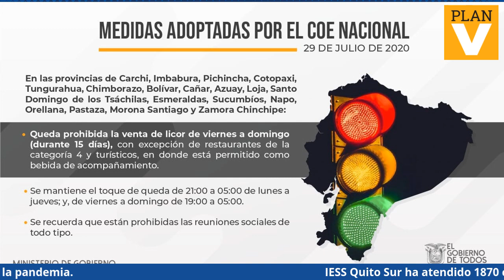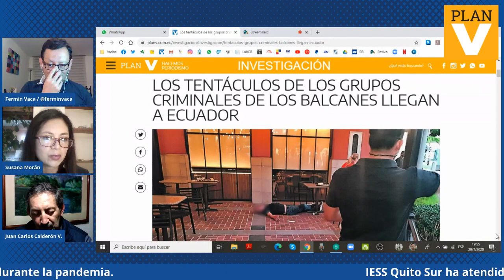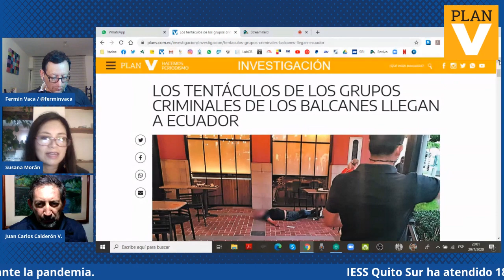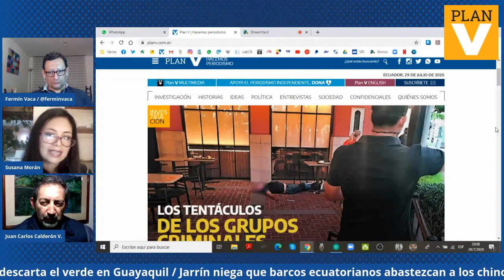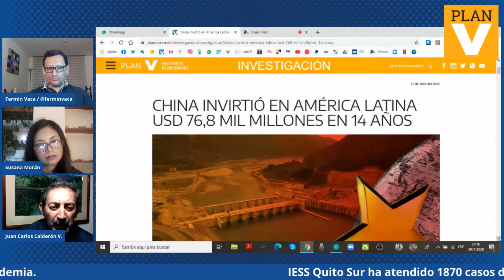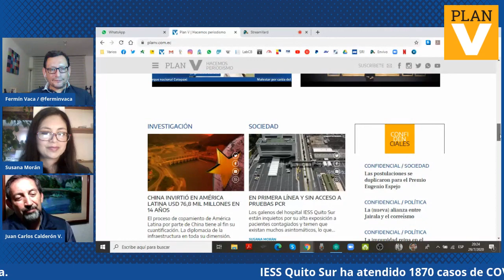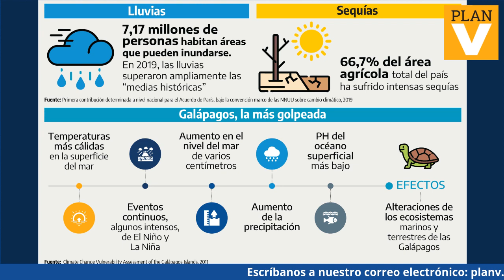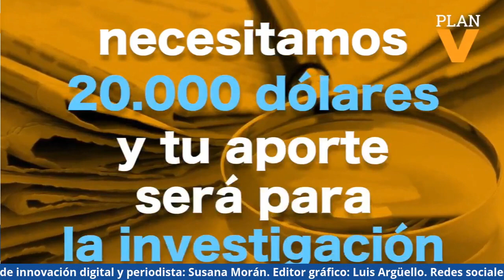PLANVENVIVO 29 DE JULIO DE 2020 EDICIÓN SEMANAL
Lo más destacado de esta edición en PLANV. La mafia balcánica, la flota china, los altos costos de las clínicas privadas, entre otros temas. Con Juan Carlos Calderón, Susana Morán y Fermín Vaca.